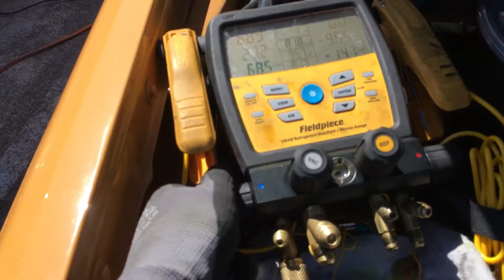Pt 2 how to check refrigerant oil in a car “extreme example !!!”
This vehicle recently was re-charged at a shop I was told by the manager of this very well respected Shop I’m at right now on location. This is what happens when you just pull the compressor out of the box and throw it on the car and it contains all the oil that is needed in the system without performing an oil balance first.

       Unfortunately there will be no part three. I was recommended to the shop next-door to another shop that I’ve been dealing with for the last 20 years.
          I told the shop owner to replace the receiver dryer that was already replaced because it will be filled with oil to drill a hole in the bottom of the receiver dryer that is removed and let it sit upright to drain the oil out so I could add it to the amount of oil that gets drained out of the old compressor because I’m trying to determine how much oil is still stuck up inside the evaporator where most of the oil usually ends up game located when an AC system runs low on refrigerant charge.
          After returning and reminding the shop owner because it is very necessary since I am going to be one touching this car and fingers will point that me and the reputation of the shop I will be working at if it does not work correctly. I asked for the quantity of oil that came out of the compressor he stalled for a second and said oh not much. And then I told him it’s very important because I need to know what the balances how bad the system is loaded with oil and we also need to check the amount of oil in the receiver dryer can we go and drill out the receiver dryer and he stalled for a minute got a funny look on his face.
     The shop owner manager tells me you know what you are to particular you need to much information do you want to many procedures I don’t think you’re the person for me to do this job.

        Just moments earlier when I could not find the owner/shop manager I was going around asking his technicians who performed the oil balance on the installation of the compressor and they all gave me a blank stare like the deer in the middle the road with the headlights in his eyes. Then I went on to explain to each one of them as I can fronted each one of them for questioning they didn’t even know what oil balancing was. OMG
        This is the kind of shop who does not own a refrigerant analyzer but yet they own a refrigerant recharge machine. Are usually offer at every shop I go to has a refrigerant recharge machine I’ll tester machine and hook up my gas analyzer to make sure your machine is in healthy condition. 98% of all the machines fail have some sort of gas contamination and even high percentage of air contamination mixed in with the refrigerant. “ No there’s no reason to buy that expensive refrigerant analyzer. LOL 😂 Yep you’re right Homer Simpson those refrigerant analyzers are a waste of money.
         These are the same shops I offer and I test the refrigerant leak detectors because I have a reference calibration bottle for calibrating to test your refrigerant leak detectors. Damn wouldn’t you know it, for some reason all the shops keep failing. Nope Homer Simpson strikes again don’t need to buy a good high dollar refrigerant leak detector the cheap ones are just as good ???.